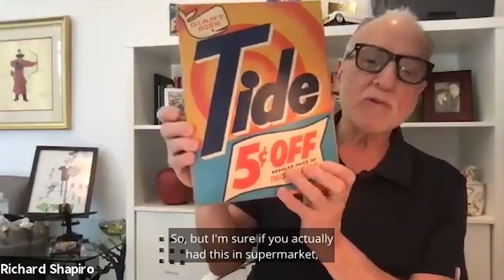Working Better Now with Richard Shapiro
In this video, Richard Shapiro tells us about how his business has evolved from starting in his attic to going fully virtual in today's tech filled world and how surveys can be a useful tool for any business.

• Want to see if a WBN assistant is right for you?